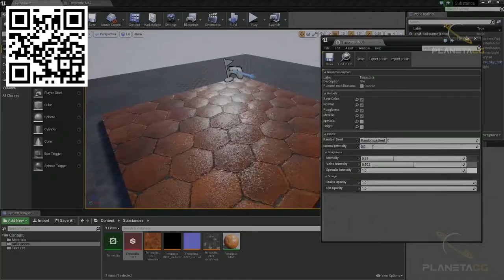Curso Online de Substance Designer: Creación de Materiales Procedurales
En este curso online de Substance Designer aprenderás a generar materiales procedurales con Substance Designer. Substance Designer es un potente software desarrollado por Allegorithmic que se ha convertido en el estandar de la industria para la creación de materiales PBR.

Su sistema de trabajo no destructivo basado en nodos permite tener un control total en la creación de shadings. El programa además permite visualizar en tiempo real todos los cambios y modificaciones.
Substance Designer permite crear materiales ajustables

Aunque Substance Designer nació orientado a la creación de materiales para videojuegos, hoy en día es posible usarlo sea cual sea tu propósito final. VFX, visualización arquitectónica, animación, diseño de videojuegos… Substance Designer funciona con un gran número de softwares 3D, motores de render, y engines de videojuegos.

En este curso de Substance Designer, Michele Bedendo te mostrará su metodología de trabajo para la creación de materiales procedurales. Michele aplica su flujo de trabajo en un caso práctico donde creará un suelo de terracota procedural de principio a fin.

Aunque se trate de la creación de un material en concreto, los conocimientos adquiridos son aplicables al diseño de cualquier material. Conocer este método de trabajo te permitará luego aplicarlo a diferentes casos.

¿Qué temas se tratan en el curso?

En este curso aprenderás a dar los primeros pasos y a personalizar la interfaz del software. Tras tener ya soltura y haber aprendido a moverte por el programa, empezarás a crear el primer material desde cero hasta los detalles y ajustes finales.

Finalmente exportaremos el material de Susbstance para poder utilizarlo en cualquier programa 3D.

Todo esto siempre ilustrado con un caso práctico.

¿Cuál es el objetivo del curso?

Acabarás el curso con un material totalmente listo y podrás aplicar la metodología aprendida a la creación de cualquier material.

¿A quién esta dirigido el curso?

A texturizadores, diseñadores de videojuegos, infografistas 3D y a cualquier disciplina de artistas 3D, ya sean modeladores, riggers, animadores, iluminadores, texturizadores, artistas de fx…